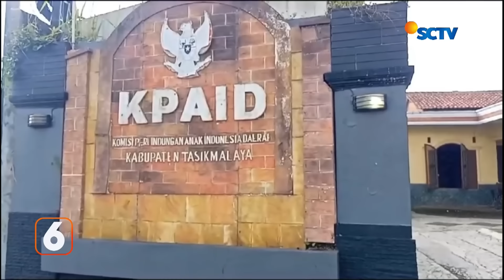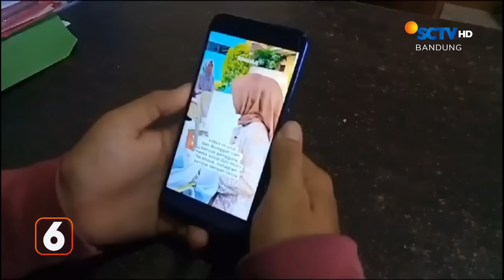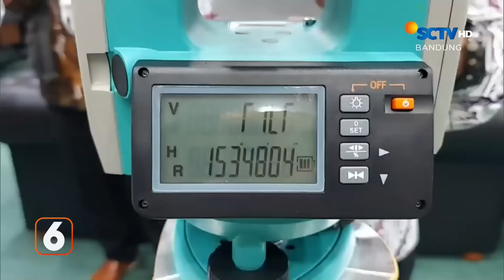Siswi SMK Dinikahi Secara Bersamaan | Liputan 6 Bandung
Liputan 6 Bandung, 12 Januari 2024 Part 3